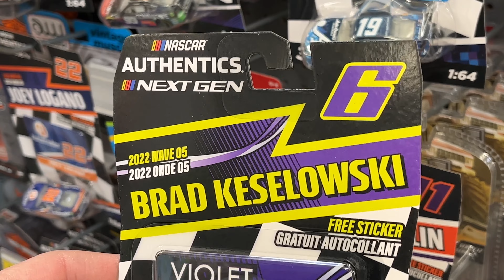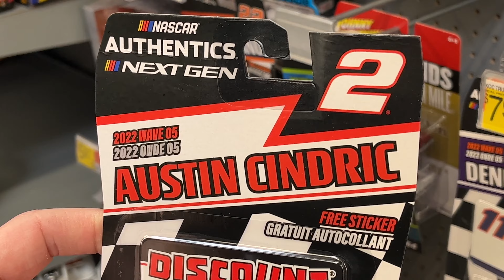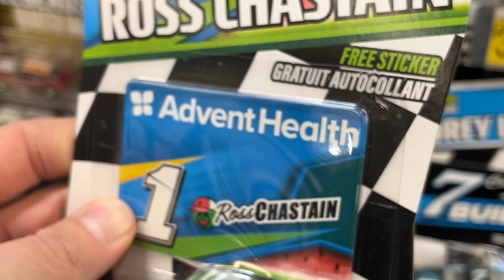NASCAR Die-Cast On Shelf: Lionel NASCAR Authentics Next Gen Cars 2022 Wave 5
Ross Chastain 1:64 Die-Cast NASCAR Authentics by Lionel
Joey Logano 1:64 Die-Cast NASCAR Authentics by Lionel
Martin Truex Jr. 1:64 Die-Cast NASCAR Authentics by Lionel